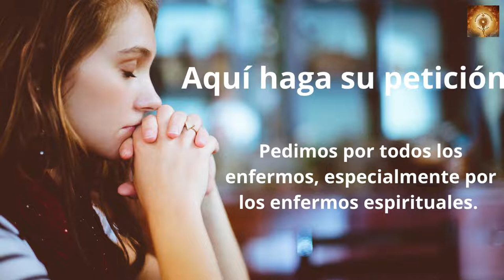Santo Rosario Hoy Lunes 12 de Semptiembre, Misterios Gozosos